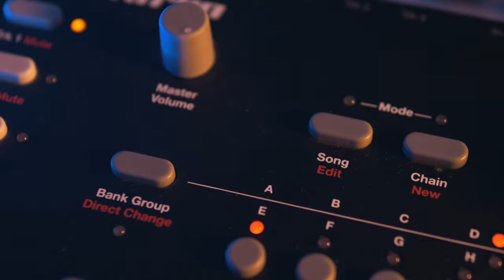Signal // Elektron Analog Four Presets (Audiotent)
Freshen up your Analog Four sound library. Signal is a collection of cutting edge sounds designed specifically for the modern techno producer.
Inspiring maximum creativity and endless possibilities. 107 Elektron Analog Four presets that deliver unbelievable character, texture and colour.

Our team of sound designers have already put countless hours into crafting all 107 presets. This means you can get straight into making music without the endless tweaking.

Expand your sound design knowledge. Learn advanced sound design techniques by deconstructing the presets. See how FM, AM and OSC sync have been applied to deliver unique timbres.

Comprehensive modulation. Intelligently mapped mod-wheel assignments per preset.

Breakdown of presets included
• 25 x Bass
• 25 x Leads
• 20 x Keys
• 20 x Pads
• 10 x Textures
• 7 x FX

Exclusive! Only available on Audiotent.com